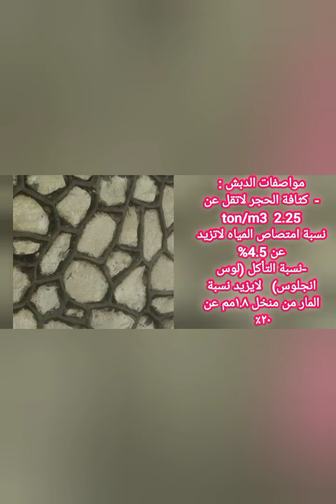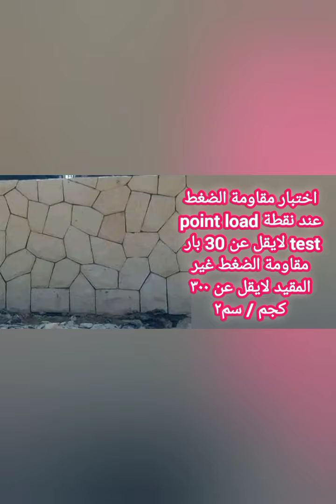اشتراطات مباني الحجر الدبش | اختبارات وشروط استلام احجار الدبش01012657486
شروط مباني "الحجر " و "الدبش" و التدبيش وسعر متر مكعب الحجر الدبش وسعر متر مسطح الحجر الدبش  و حصر كميات الحجر و الدبش واختبارات الحجر الدبش ايضا
هذا الفيديو يتعلق باعمال التدبيش طبقا للمواصفات الهندسية واختبارات الحجر الدبش وكيفية استلام الحجر و الدبش وكيفية تنفيذ مباني حجر الدبش  ويناقش ايضا مميزات وعيوب وانواع الجدران الساندة الحجرية الدبش و المون اللازمة لبناء حجر دبش مث كميات الرمل والاسمنت اللازمة لبناء متر مكعب او مسطح من الدبش ايضا يناقش تدبيش الترع والبحار و الميول الدبش
اولا يجب ان نعرف شروط مباني الحجر ( الدبش ) طبقا للمواصفات الهندسية

اشتراطات بناء الاحجار الدبش :
1- رش احجار الدبش بالماء قبل الاستعمال لإزالة أي أتربة قد تساهم في عزل مونة الدبش عن الاحجار وهذا يؤثر في ربط الاحجار ببعضها
2- محتوي الاسمنت لايقل عن 350 كجم لكل متر مكعب رمل حيث أن استهلاك المتر المكعب من الدبش يحتاج من 100 كجم الي 150 كجم من الاسمنت طبقا لأحجام الاحجار المستخدمة
3- ربط الحجارة المستخدمة في واجهة الجدار  بالاحجار الداخلية حتي لا تنفصل عنها وكذلك ربط الاحجار الخلفية مع بعضها البعض جيدا وذلك بعمل تداخلات بين الاحجار وبعضها (طرف رباط)  البعض اثناء البناء
4- يجب ألا يزيد ارتفاع الحجر  اثناء البناء  عن أقل بُعد أفقي له
5- يجب وضع الحجر دبش على أكبر جانب له أو علي المسطح الأكبر للحجر حتي يكون أكثر ثباتا .
6- حاول تجنب استخدام احجار الدبش ذات الحواف الرفيعة لانها تكون ضعيفة وسهلة الكسر
7- في واجهة الجدار يجب أن لايقل عرض وجه الحجر الظاهر عن ارتفاع المدماك
8- الربط بين الاحجار وبعضها البعض باستخدام الدقشوم والمونة الكافية لتجنب أي تعشيش قد يحدث بين الاحجار اثناء البناء
9- يجب تنظيف الجدار جيدا باستخدام المياه كل حطة مباني جديدة
10/ عمل ربط بين كل أجزاء الجدار كل 2 متر ارتفاع باستخدام الكمرات الرابطة  لضمان عمل كل أجزاء الجدار  كوحدة واحدة  لمقاومة الاحمال الأفقية
11- الاشراف المستمر علي مقاول مباني الدبش ومراجعة وزن كل مدماك لضمان رأسية الجدار  ويتم التأكيد علي تواجد المشرف بصفة مستمرة  ويفضل عدم البناء أثناء عدم تواجد المشرف
المهندس لاعمال الحجر والدبش والكيستون ( توريد وتركيب)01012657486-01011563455

كما يمكن الدعم للقناة من خلال الاتصال علي 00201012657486 او المراسلة علي الواتساب whats

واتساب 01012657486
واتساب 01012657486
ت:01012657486